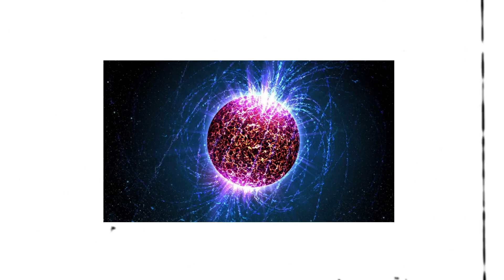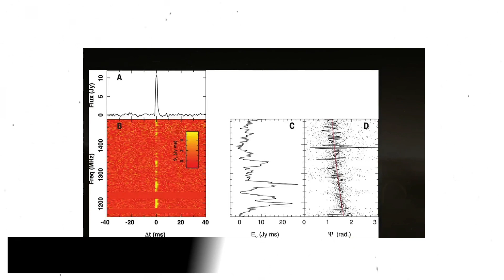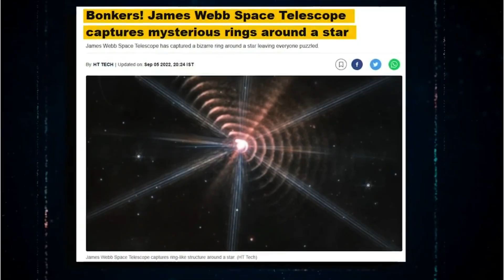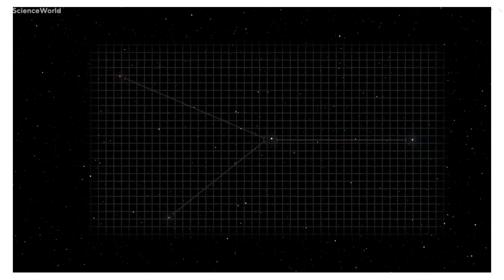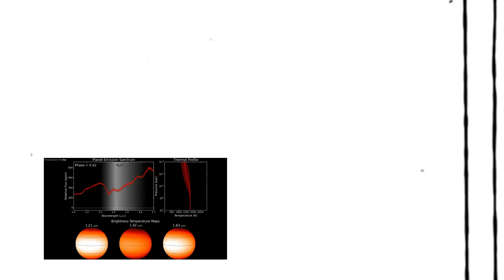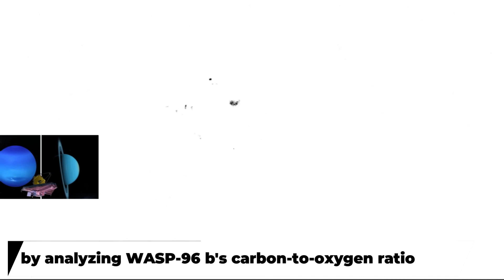James Webb Telescope TERRIFYING Warning That Something Just Made Contact In Space!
Scientists have not been successful in pinpointing the precise position of the radio waves as of yet, but they believe neutron stars, which are formed from the collapsed cores of enormous stars, may be the source of the waves.

According to the researchers, the signals have been appearing consistently and can last for up to three seconds at a time. The duration of a typical fast radio burst, often known as an FRB, is merely a few milliseconds.